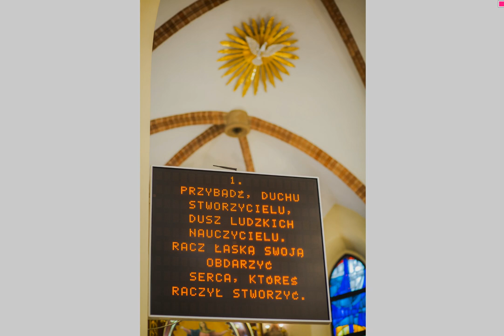Miłość pokonuje zarazę! Zdjęcia ślubne Edyty i Marcina w czasie pandemii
Mimo, że 14 listopada kojarzy się raczej z szarówką i chłodem to w tym roku na ślubie Edyty i Marcina wcale tak nie było. Słonko wychodziło co jakiś czas, udało nam się nawet złapać część promieni ;)

Wesele musiało być ograniczone do 20 osób i przyjęcia w domu dla najbliższych - ale jak widać to nie jest kłopot!

Za to pięknie było widać ile miłości jest między Nowożeńcami - ale również jaką miłością darzą ich najbliżsi - szczególnie siostry Edyty. Kasia i Monika.

Zapraszam na opowieść o ślubie i weselu w pandemii. Jak widać miłość jest większa niż zaraza!